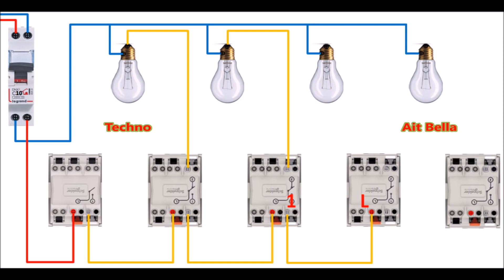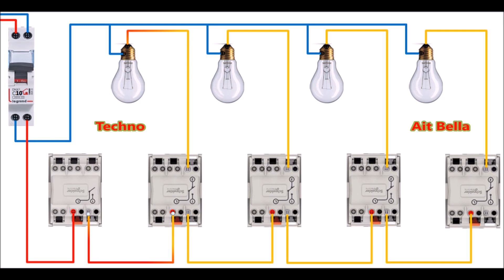شرح طريقة تركيب دارة الكهف كيفية تشغيل مصباح وإطفاء آخر schéma de montage cave montage cascade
schéma de montage cave
comment allumer une lampe et éteindre une autre en même temps
montage cascade
installation électrique de la cave
schéma montage escalier et à cave
montage cave
schéma éclairage d'une cave
montage cave avec va et vient
électricité cave
montage allumage en cascade
interrupteur va et vient double
interrupteur double va et vient
interrupteur simple va et vient
interrupteur Va et vient simple
انارة القبو
طريقة عمل دائرة الكهف
دارة الكهف
طريقة توصيل الدائرة الكهربائية المسماة بدائرة الكهف
طريقة توصيل الدارة الكهربائية الكهف
تعلم طريقة توصيل دائرة الكهف
طريقة توصيل الدائرة الكهربائية المعروفة بدائرة الكهف
وصلة الكهف
كيف تنير مصباح وتفصل الاخرى بنفس الوقت
مفتاح ذهاب اياب مفرد
مفتاح ذهاب اياب مزدوج